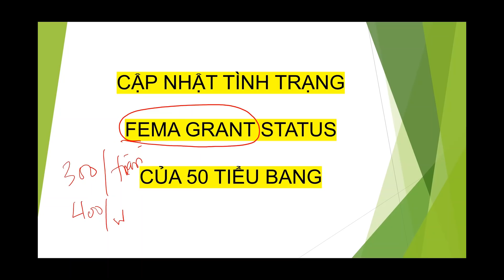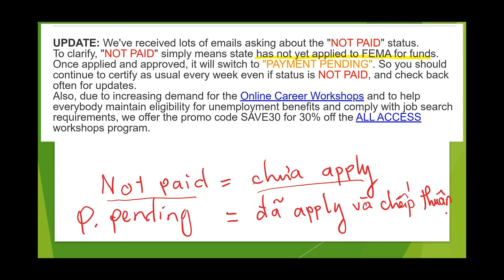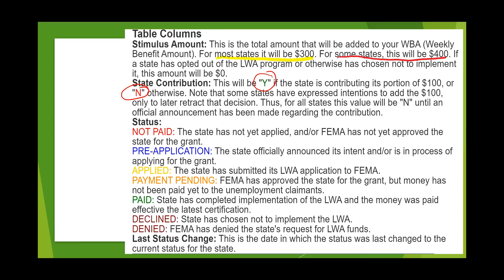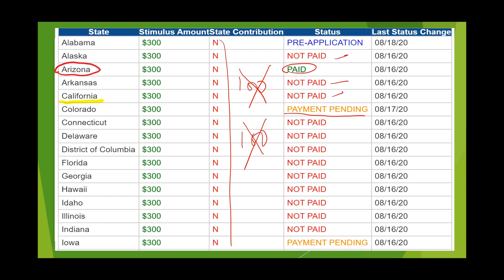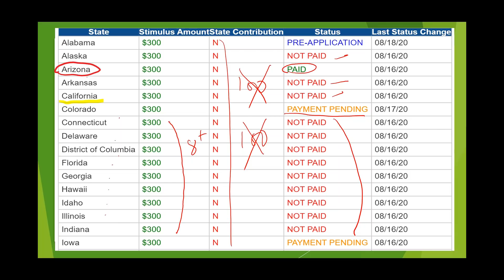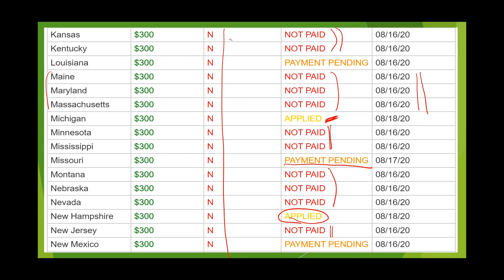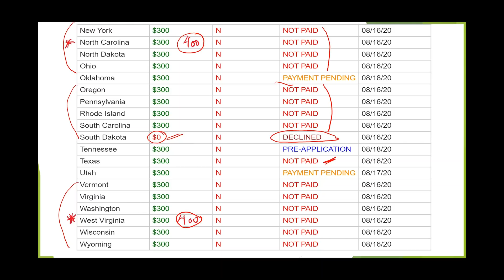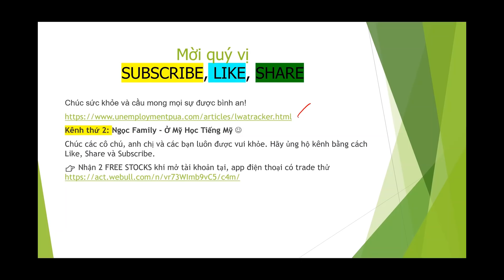🔰 8/19/20 TIỂU BANG NÀO ĐÃ CÓ $300/TUẦN, $400, ĐÃ APPLY, CHƯA APPLY, từ chối FEMA Grant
Mời cả nhà xem chi tiết